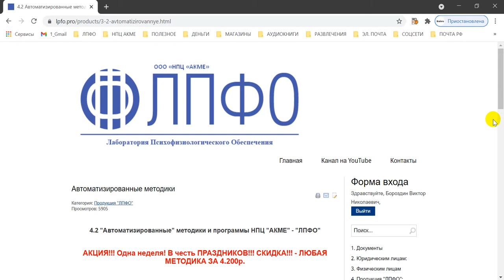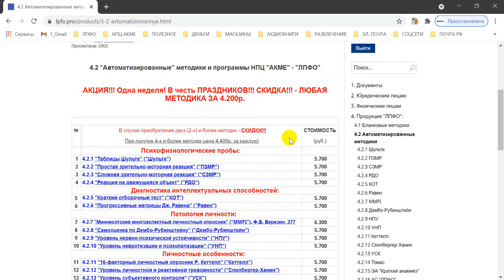АКЦИЯ!!! Одна неделя! В честь ПРАЗДНИКОВ!!! СКИДКА!!!